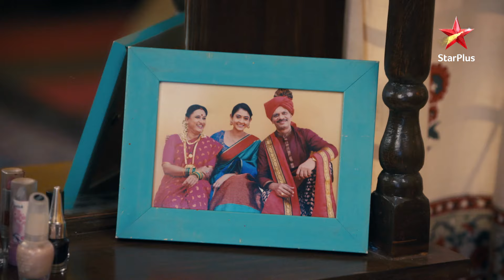Pallavi निकली Kolhapur! | Mehndi Hai Rachne Waali